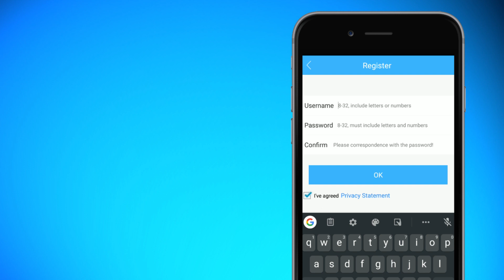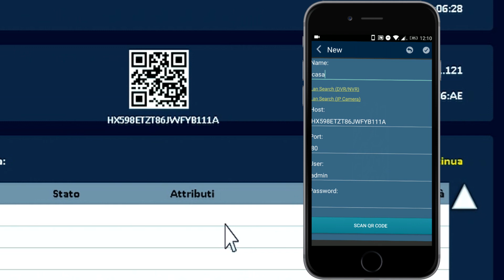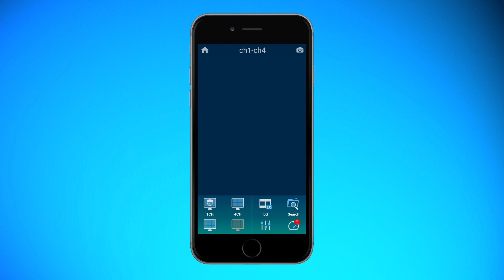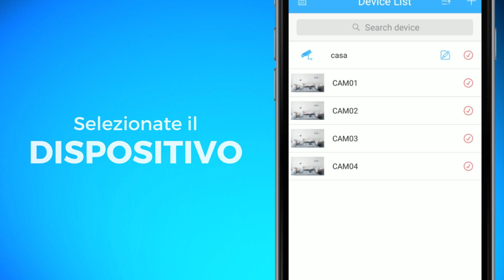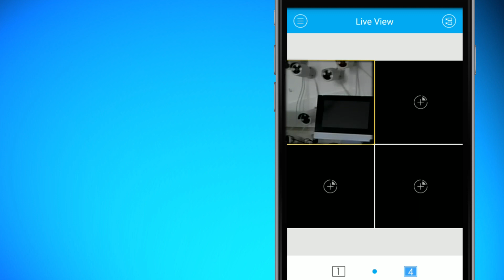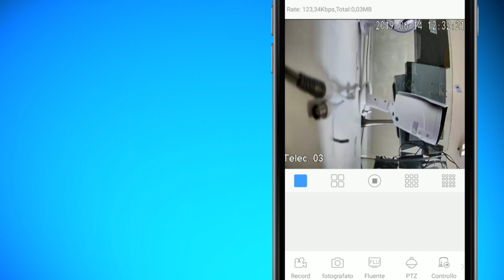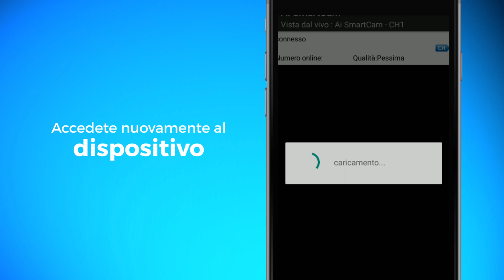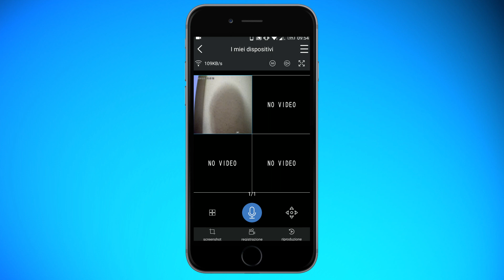Come collegare il tuo DVR all'Applicazione - Video Tutorial